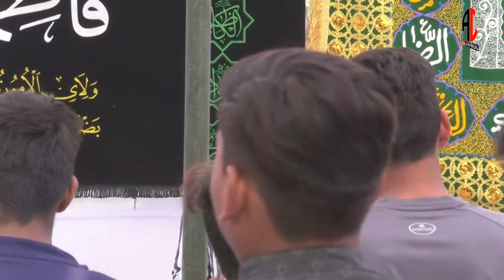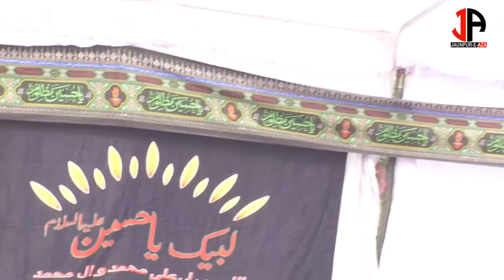Maulana Irshad Abbas Allahabad || Majlis-e-Chehlum Marhooma Saiyyada Hasratun Nisa || Pyarepur JNP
Maulana Irshad Abbas Allahabad
|| Majlis-e-Chehlum
Marhooma Saiyyada Hasratun Nisa
Binte Syed Manzoor Hussain Marhoom
Pyarepur Jaunpur